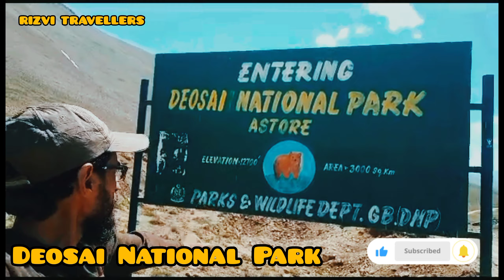Deosai National Park | Deosai National Park Vlog | Deosai National Park Documentary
Deosai National Park || Ehraam e Janun || Ep-2 || Couple Rider 2023

Deosai National Park is a high-altitude alpine plain and National Park located between Skardu District and Astore District in Gilgit-Baltistan, Pakistan. Deosai Plains are situated at an average elevation of 4,114 metres above sea level and considered as the second highest plateaus in the world.

Deosai National Park is a plateau located in Gilgit Baltistan. Geographically it lies in the western Himalayas. Deosai is surrounded by the valleys of Skardu, Kharmang, Astore, and Gultari. Administratively the area is divided between Skardu, Astore and the Kharmang districts of Gilgit Baltistan. The majority of which lies in Skardu District.

Deosai is also called The Land of Giants because the local people believed that the plateau was inhabited by giants. Deosai is famous for its lush green meadows, and wildlife specifically Himalayan Brown Bear, musk deer, urial, ibex, Markhor and other wild animals.